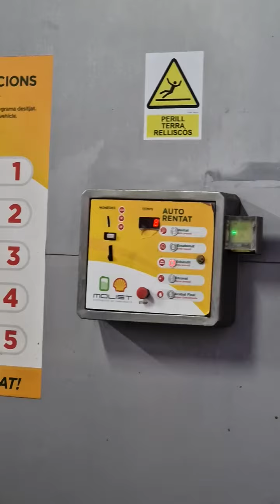Ganito sa Espanya, self service car wash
Di tulad sa atin sa Pinas, may tagalinis kapag dadalhin mo sa car wash